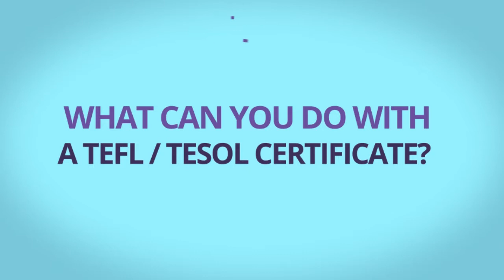What can you do with a TEFL /TESOL certificate?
A TEFL or TESOL certificate enables you to move to another country and teach English to non-native speakers around the world. Teachers with a TEFL or TESOL qualification usually work for overseas private language schools or public schools but many also teach at universities, international schools or large companies.